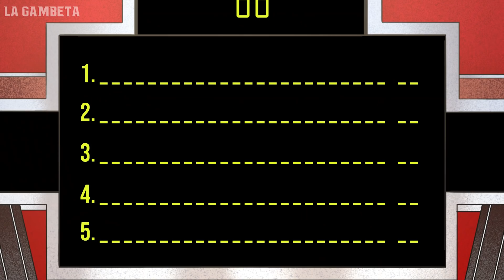Equipo de CR7 VS el de Messi ¿QUIÉN GANARÁ? | 100 GAMBETEROS DIJERON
¡Gambeteros! Les tenemos este nuevo vídeo, llego lo que tanto esperaban
¡¡100 Gambeteros Dijeron!! el equipo de Messi vs el de CR7 ¿quién gana?